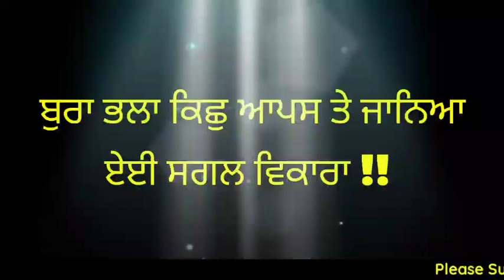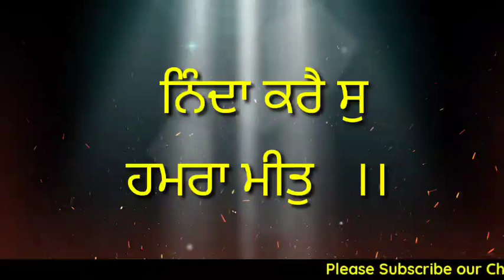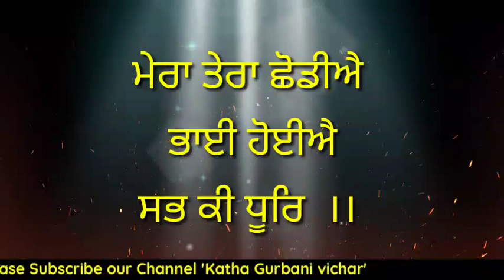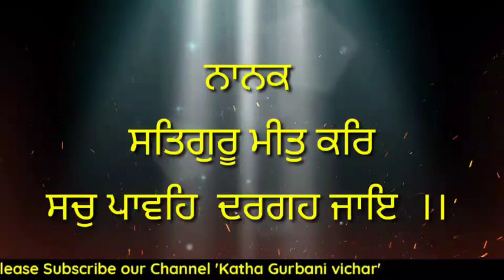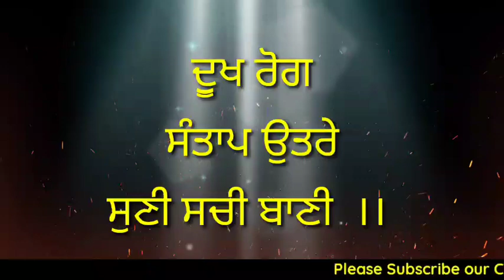ਮੱਘਰ ਮਹੀਨੇ ਦੀ ਸੰਗਰਾਂਦ ਤੁਹਾਡੇ ਲੲੀ ਖੁਸ਼ੀਆਂ ਲੈਕੇ ਆਵੇਗੀ ੲਿਹ ਕਥਾ ਸੁਣੋ waheguru power of gurbani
In This Video - Gurbani Katha Vichar video vich dsya gya hai kiwe Ardas  Kive kriye ? Ardas di takat I Power of ardas I jina di ardas kabool nahi hundi oh jrur suno. Ardas kive kriye k oh puri ho jave ? Ardas kive puri hundi hai. Ardas nal kive zindagi badaldi hai . The punjab live katha vich eh dsn di koshish kiti gyi hai k waheguru sadi kive madad karda hai. Is Gurbani channel uper roz New katha Sangat li pai jandi hai. jis nal mn waheguru nal juda da hai. te apne andro waheguru jaap karan nu ji karda hai. aao fir mil k katha sarvan kriye.